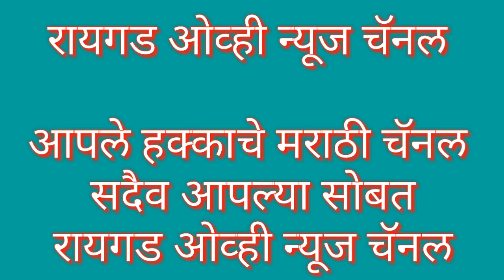सु.ए.सो.कडून दहा लाखांचा चेक सुपूर्द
Raigad OV News  ... Jangam Sir